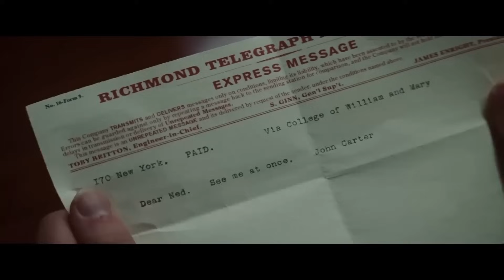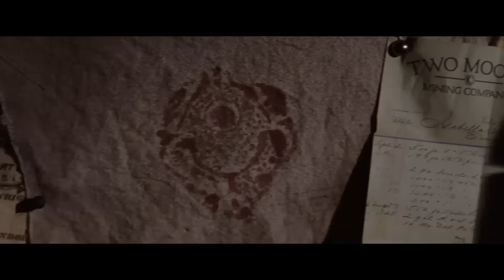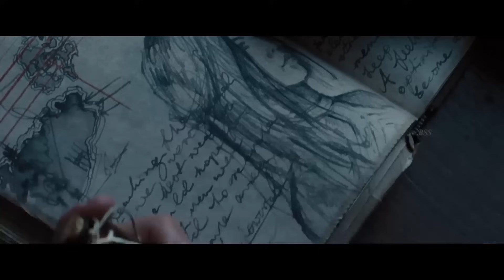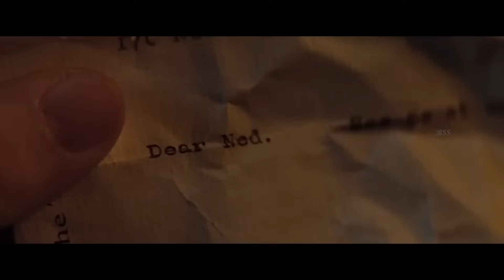John Carter(2012)movie explained in Manipuri/Sci-fi//action/adventure/movie.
Any images and footage use in this video has only been used to communicate in message (understandable) to the audience.we don't plan to violet anyone's right.